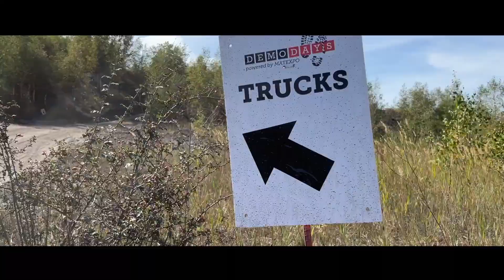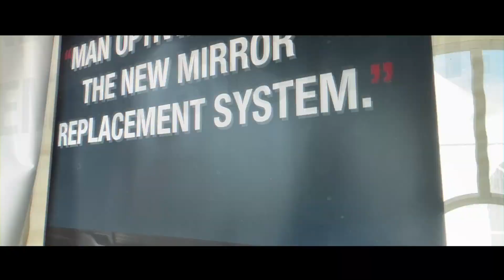MAN Truck & Bus Belgium @ DemoDays 2022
This was MAN Truck & Bus Belgium @ DemoDays 2022

Save The Date - Matexpo 2023 6th - 10th of september 2023 in Kortrijk Xpo.